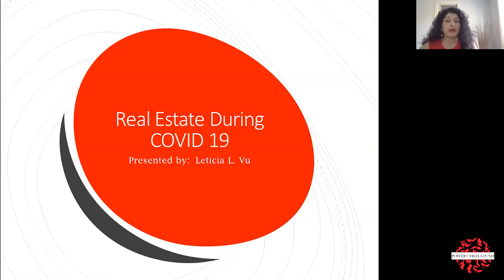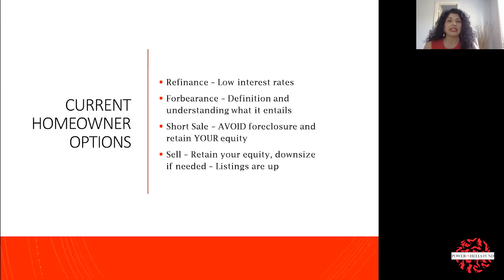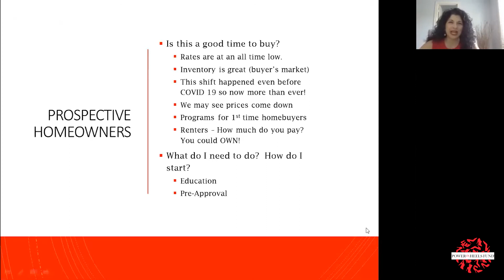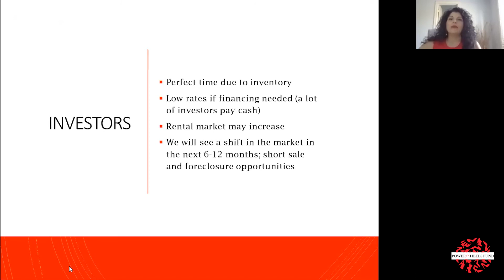"Real Estate During the Pandemic" - COVID-19 Financial Summit Masterclass - Leticia Vu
Each session is led by a dynamic industry expert and change agent sharing information to assist  you in creating smart financial strategies.

No matter what we face, we are all called to be wise stewards of our finances. That means making rational, well-thought out decisions not based on fear. The headlines should not drive your financial decisions. Following reliable information and sound fact based advice will go a long way in helping you achieve your financial goals.

While there are many things outside of our control, there are ways we can weather this storm with confidence, wisdom, peace, strength, and POWER!

“Your Financial Mastery is about how you live and lead!” - Ivette Mayo – Founder of POHF